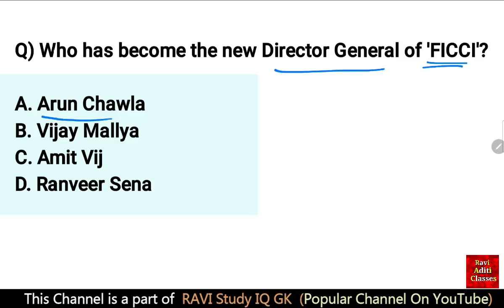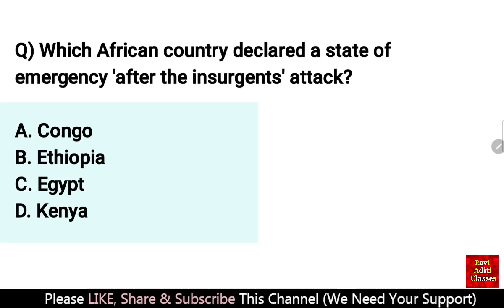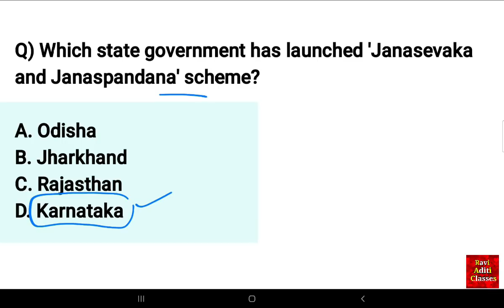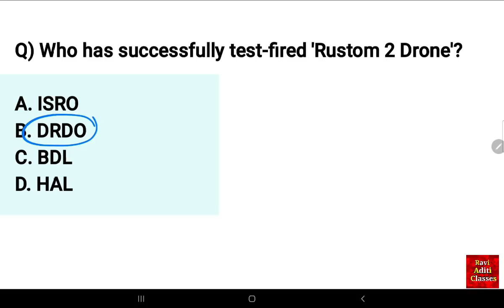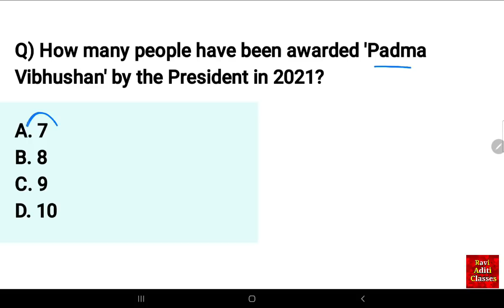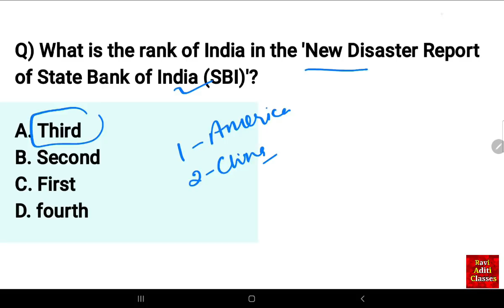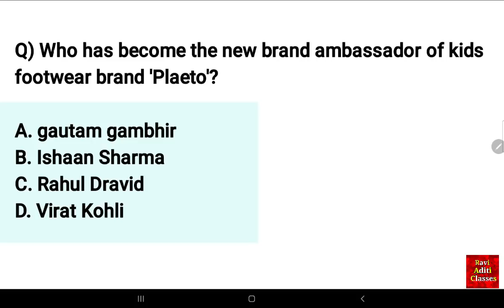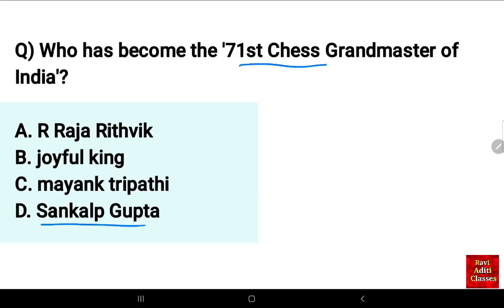Current Affairs 2021 in English November | Full Month Current Affairs | Current Affairs 2021 Monthly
Current Affairs 2021 in English November
Full Month Current Affairs

Current Affairs 2021 in English jan to dec 2021
Current Affairs 2021 in English january to december